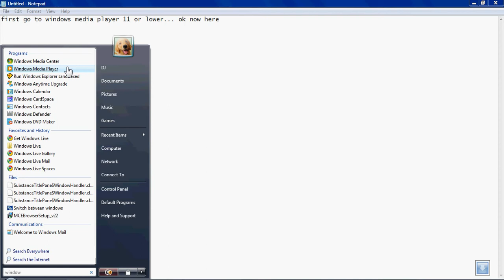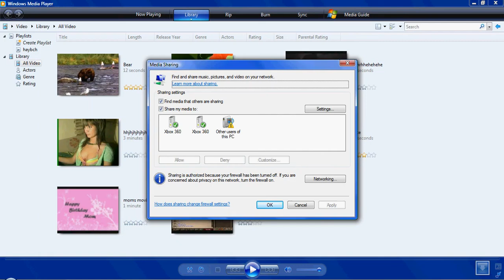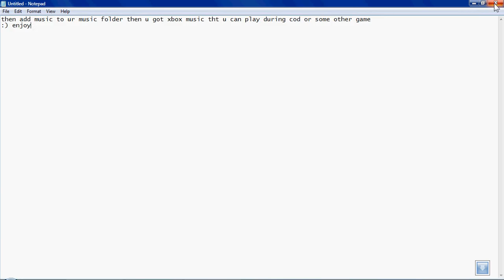how to put music on your xbox 360